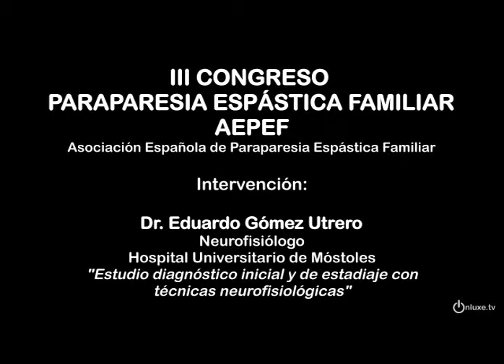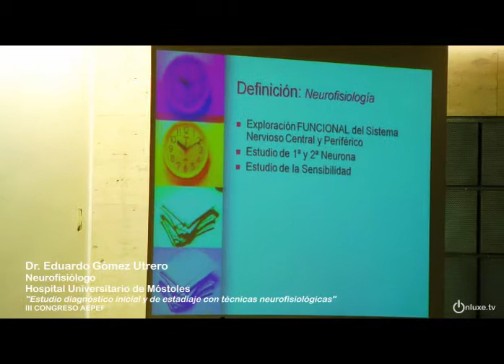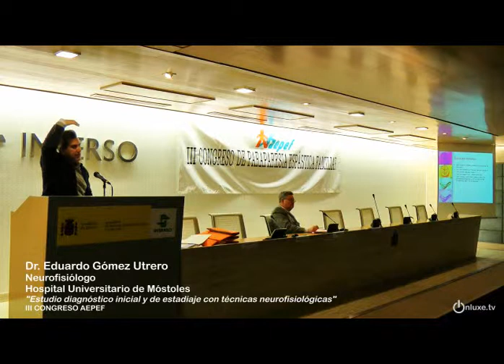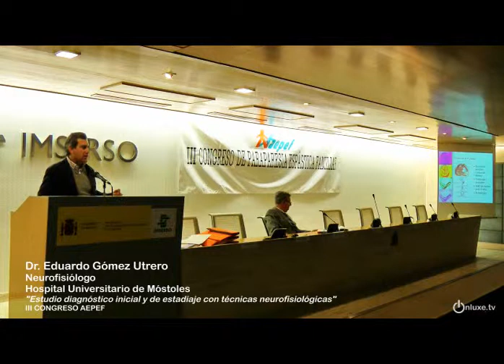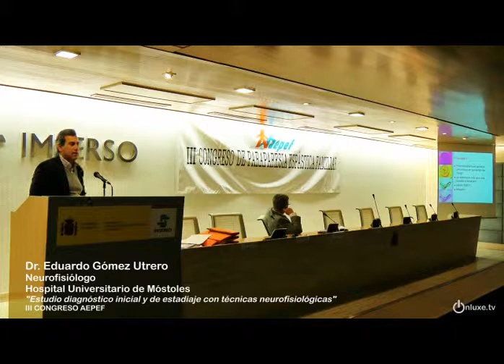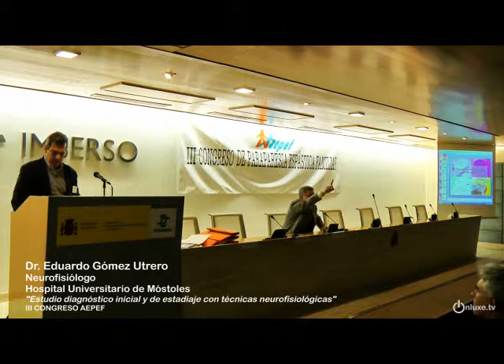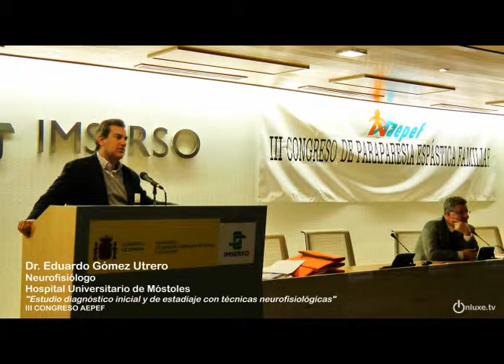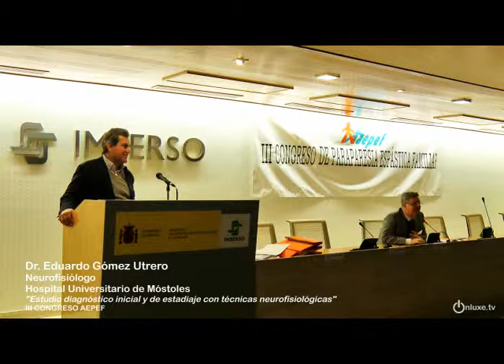III CONGRESO AEPEF Eduardo Gómez Utrero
Dr. Eduardo Gómez Utrero.
Neurofisiólogo. Hospital Universitario de Móstoles.
"Estudio diagnóstico incial y de estadiaje con técnicas neurofisiológicas".